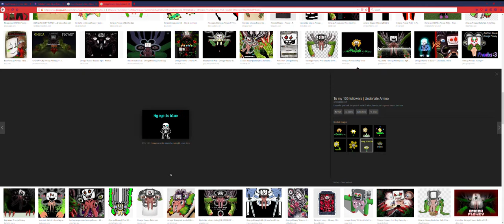a joke i found about undertale soon will be taken down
just an undertale joke. undertale by toby fox. game joke hope you had a nice day.